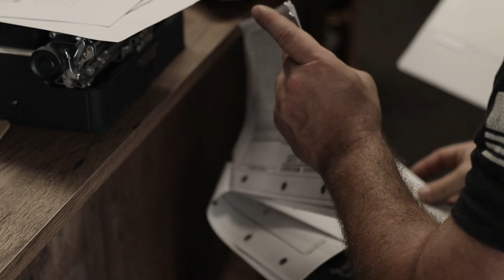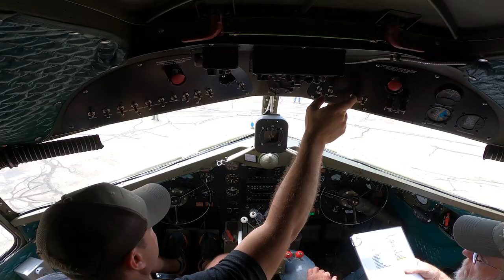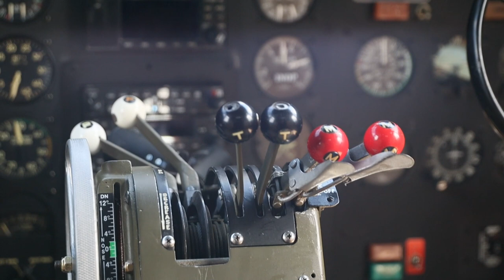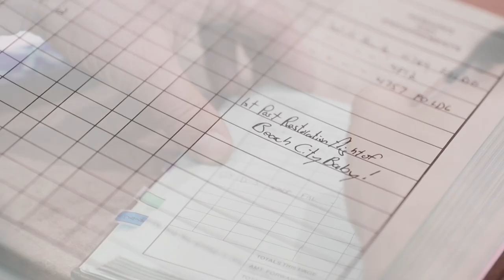Beach City Baby First Flight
On May 14th, 2022 N34DF took to the air at 3:01pm from Venango Regional airport (FKL). Over the last 6 years Vintage Wings Inc. has carefully restored this 1942 Douglas C-53 to her former glory and saw her take off for the first time.

Follow along the restoration and flight crews as they prepare and take Beach City Baby to the sky for the first time since her restoration.

Beach City Baby has a long history since rolling off the production line in 1942. She served the
North African campaign in WWII and created some of the first survey routes and ferry flights to and from England laying the groundwork for what would become known as the North Atlantic Routes used by thousands of aircraft to deliver supplies and personnel to England. She is also well known as "Buckeye One '' and was the official transport aircraft of Governor Rhodes.

To learn more about Beach City Baby and Vintage Wings Inc. Visit their social media accounts and website to see upcoming airshows, more in depth history, along with merchandise for sale, and opportunities to become involved!

Videography and editing done by Kinsey Media